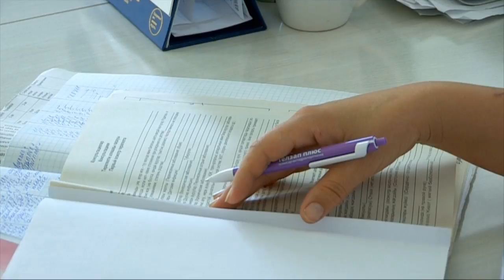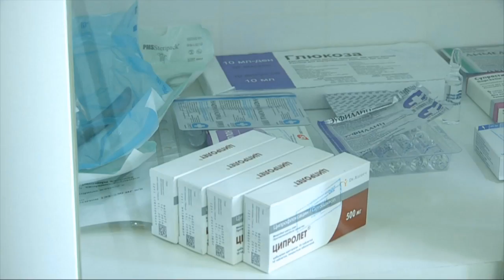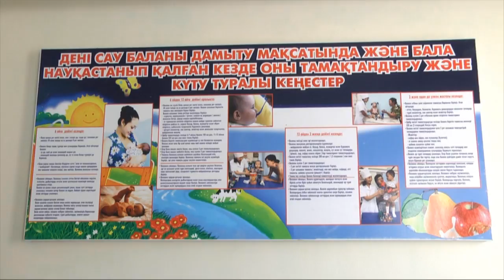Шымкентте тұмауға қарсы жаппай екпе егу басталды